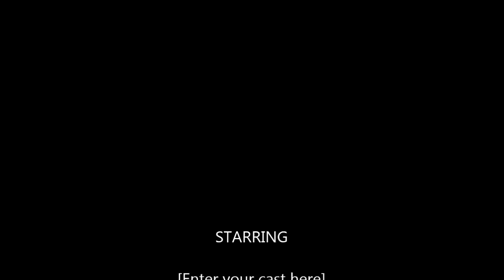Birkeland Radiostyrt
Practice day at our local drifttrack